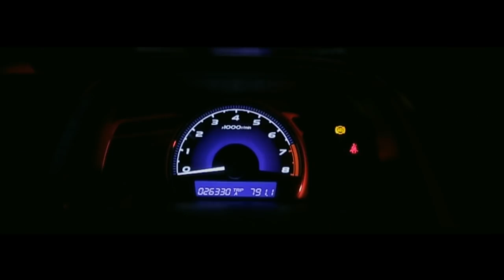Singha - T.A.V ft. Padam Singh | Proud to Be a Sikh OST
Music & Rap: T.A.V
Vocals: Padam Singh
Album: Proud to Be a Sikh (Original Motion Picture Soundtrack)
Lyrics: Jaideep Sarang & T.A.V
Mixing: Yesudas BC
Mastering: Artusion Studios
Label: Artusion Records

Director: Sharan Art
Co-Director & D.o.P: Jaype Singh
Editor & VFX: Harvinder Singh
Concept: Satdeep Singh

Thanks: Gursahib Singh, Gaurav Nagpal, Jaskaran Singh, Prabhjot Singh, Gurneet Singh,  Prince Arora, Paras, Ravinder Kaur, Mandeep Singh & Family, Calvin, Maurey, Nancy David, Dechene, Karma, Buju, Ursheen Kaur, Jaswinder Singh, Honey, giElee.